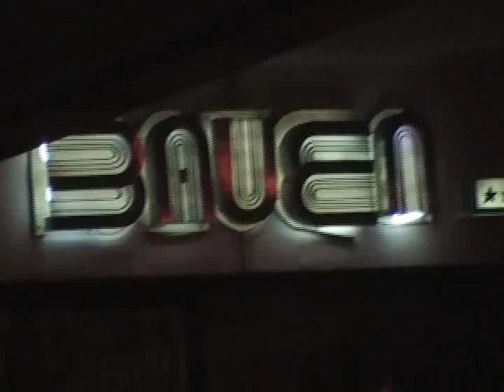Artistry Big Band en la Gran Fiesta del Bauen